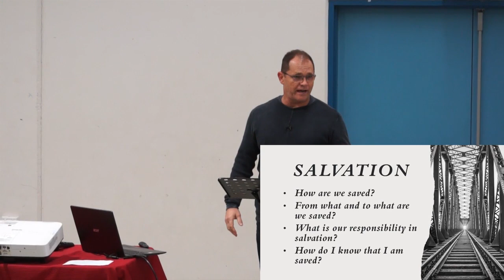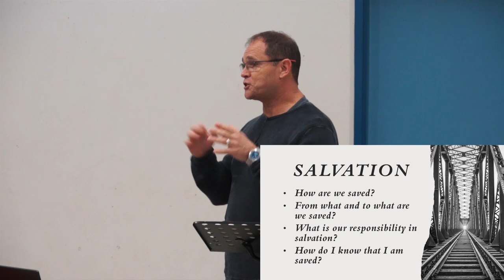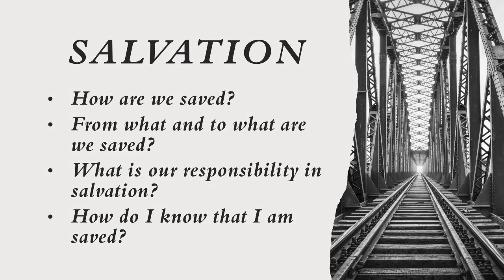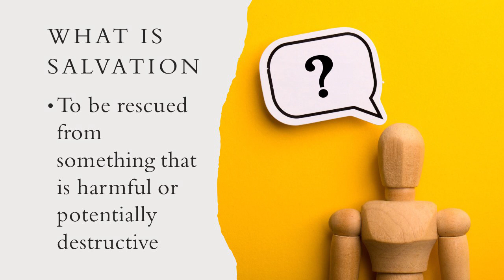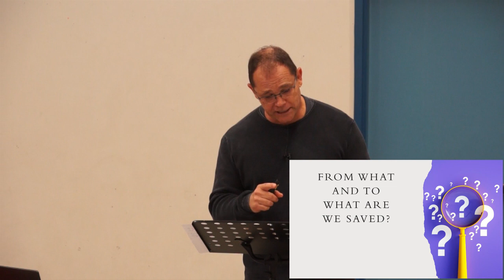230806 Bruce Clacher Salvation